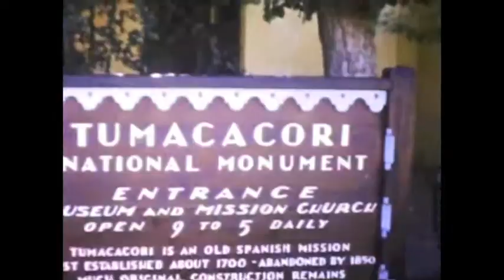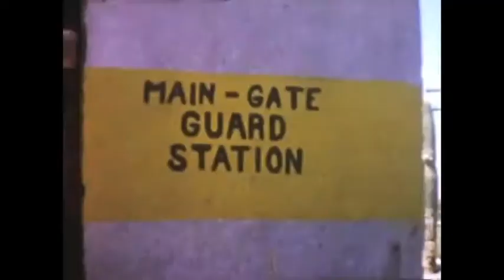1959 Vintage Arizona Vacation home video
A couple travels from northern to southern Arizona in 1959 filming some tourist spots including Sedona, Tuzigoot National Monument, Jerome and Yuma Territorial Prison.